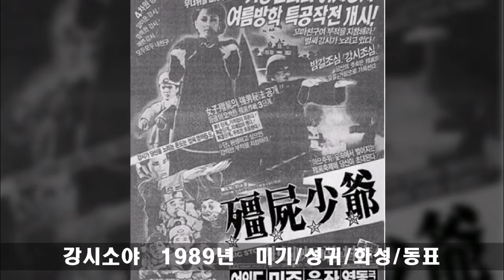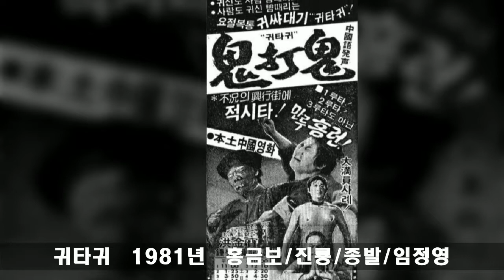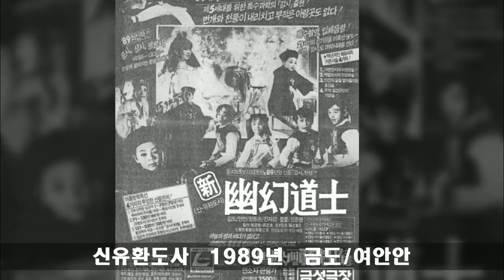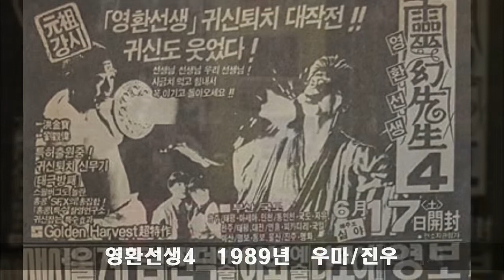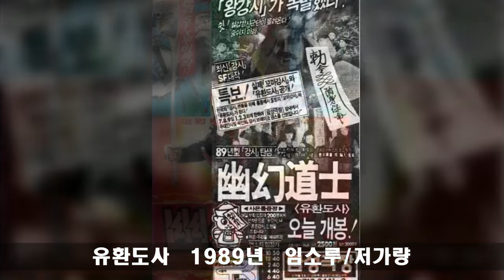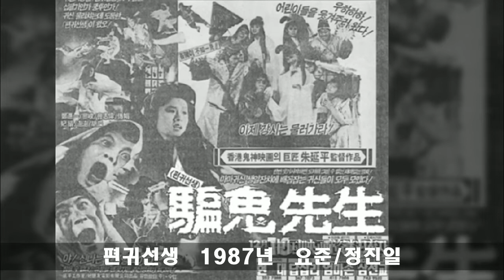추억의강시영화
추억의강시영화 국내개봉작시리즈